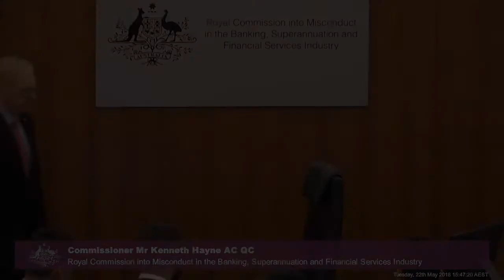A franchisee who borrowed money from Westpac testifies at the Banking Royal Commission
[3.7] Marion Messih, a former Pie Face franchisee who lost everything, gives evidence on her dealings with Westpac after she borrowed $362,000 to purchase the franchise.

Recorded on 22 May 2018 at the Owen Dixon Commonwealth Law Courts Building in Melbourne.

Testimony held during the third round of public hearings on lending to small and medium enterprises at the Royal Commission into Misconduct in the Banking, Superannuation and Financial Services Industry.